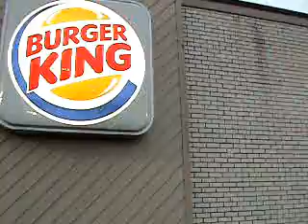burger kins christmas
we got the burger king girls to sing